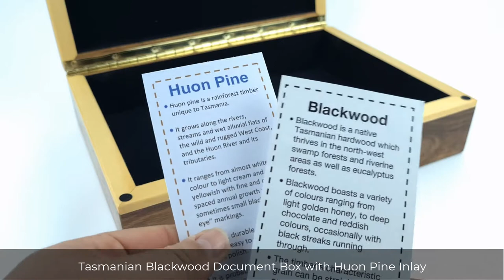Tasmanian Blackwood Document Box with Huon Pine Inlay | Bruces Boxes | BS106BHP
Tasmanian Blackwood Document Box with Huon Pine Inlay from Bruces Boxes - BS106BHP